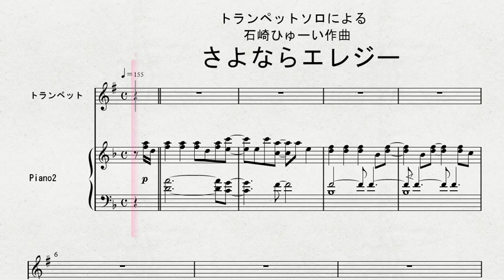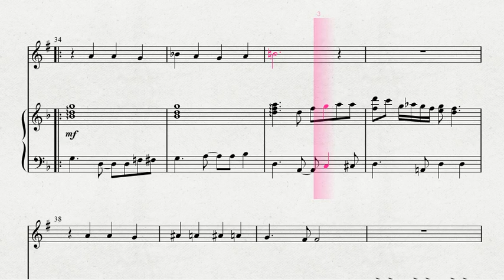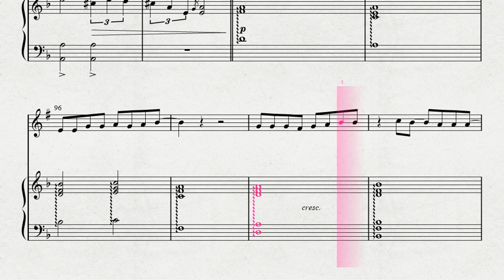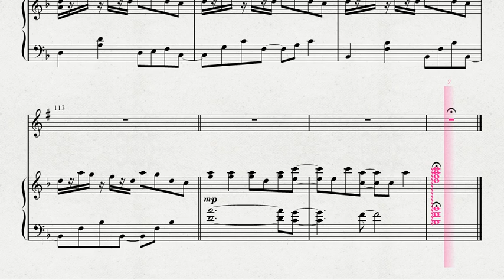トランペットソロによる 石崎ひゅーい作曲 「さよならエレジー」